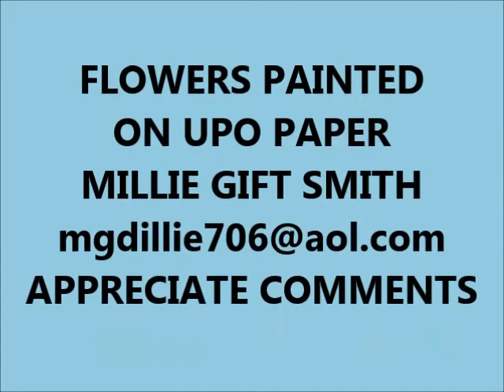FLOWERS PAINTED ON UPO PAPER MILLIE GIFT SMITH